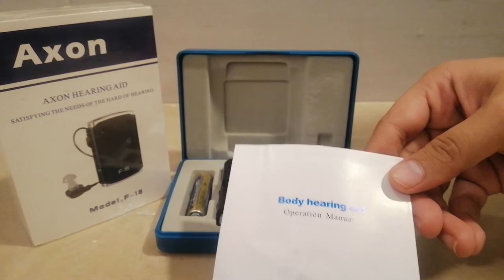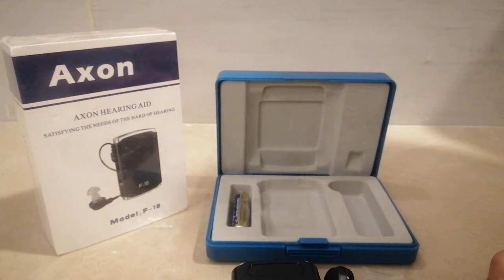Hearing Aid | AXON (F-16)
Color: Black

Product Specifications:
1. Max sound output: 130 ± 5dB
2. Sound gain: ≥50dB
3. Total harmonic wave distortion: ≤5%
4. Frequency range: 300 ̴ 4000Hz
5. Input noise: ≤30dB
6. Voltage: d.c.1 .5V
7. Current: ≤4mA

Inside the Box:
Hearing Aid, Wire Connector, Ear Buds, Battery